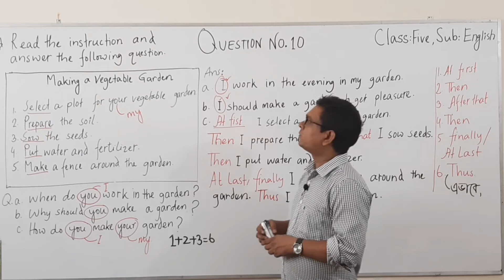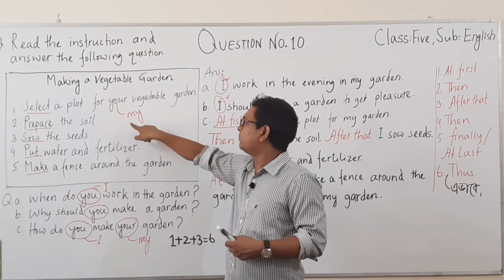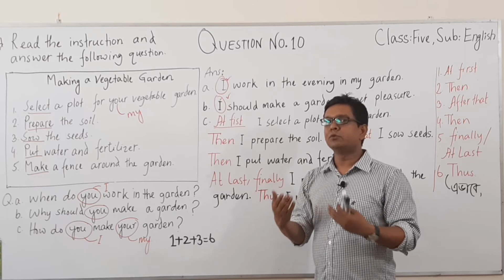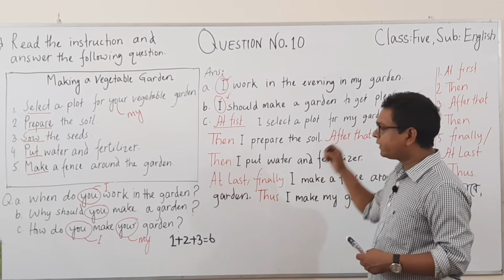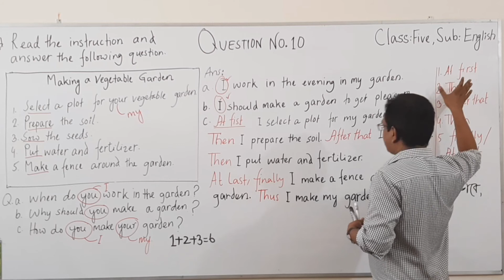Knowledge, Understanding, Application for PEC Examination